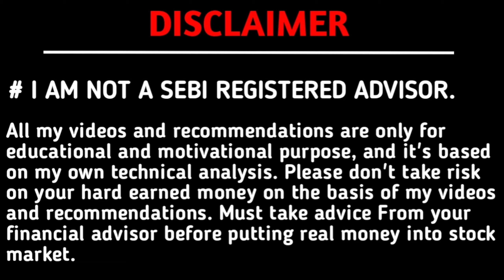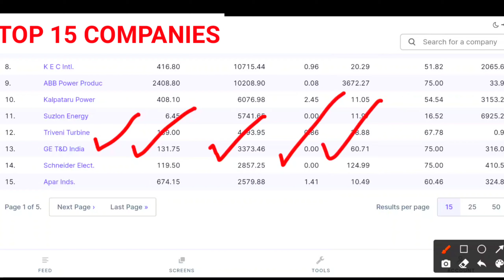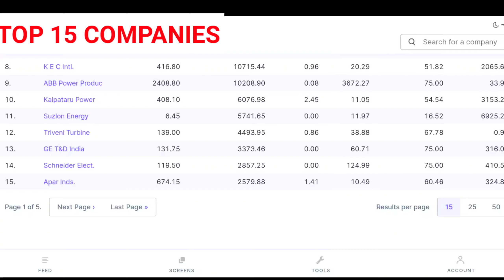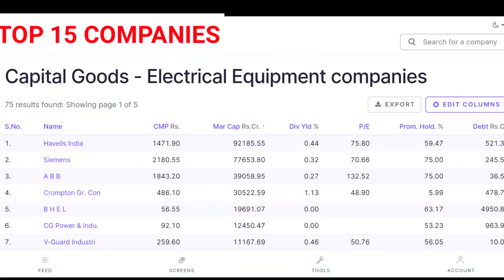TOP 15 STOCKS OF ELECTRICAL EQUIPMENT | STOCK MARKET LETEST UPDATE | UNSATISFIED TRADER